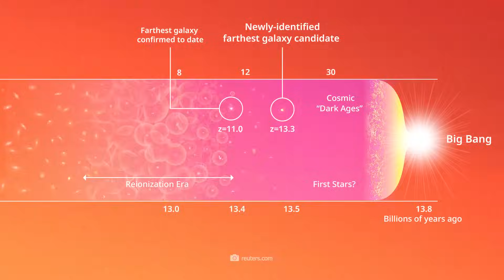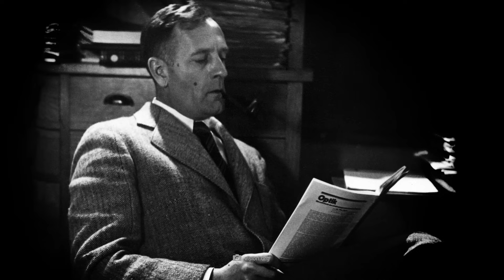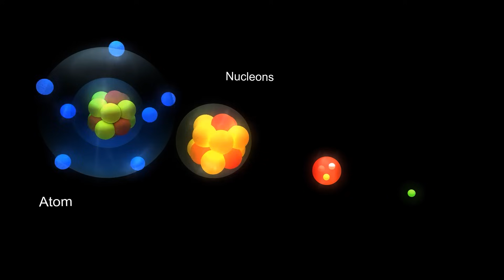New Study Reveals That Our Universe Is 27 Billion Years Old, Not 13.8 Billion!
Is the universe a true time mystery that has just been disenchanted? Join us for a groundbreaking study that claims our cosmic existence has not 13.8, but an incredible 27 billion years on the ticking clock. This revelation, accompanied by compelling evidence, forces us to rethink everything we have known about the universe. What does this exciting discovery mean for our understanding of space and time? And will the cornerstones of the Big Bang theory hold up under this scientific pressure? In this fascinating foray into the far reaches of astrophysics, we will not only reveal why the universe may actually be much older, but also reveal that some courageous thinkers guessed as much a century ago.